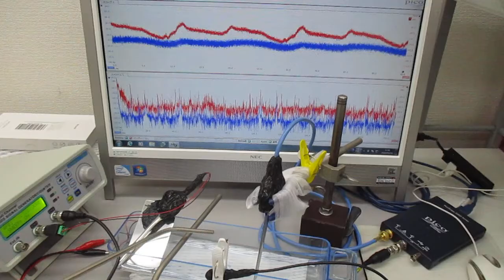非線形共振型超音波発振プローブ（超音波システム研究所）